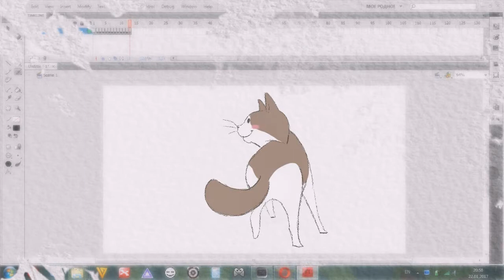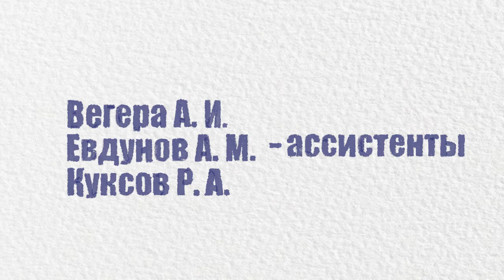"15 лет академии"